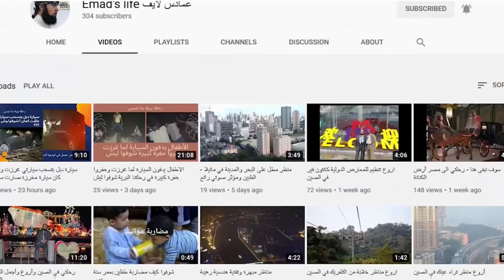هل رأيت أو سمعت عن بحر الرياض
رحلة سفرمن جدة الى الدمام وكانت لنا وقفات وزيارات للمدن الرئيسية على الطريق ( الهدا , الرياض , الدمام , الأحساء)